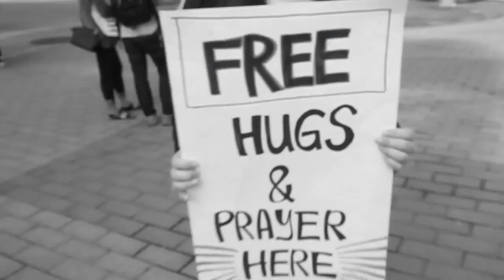UCSD KCM | Events Promo 2015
Check out some of the exciting events KCM has held and look forward to coming to them this year! GO SD!

UCSD | Filmed September 2015

Video by: ' Justin Cho '15 '